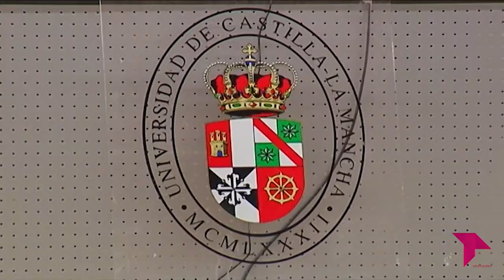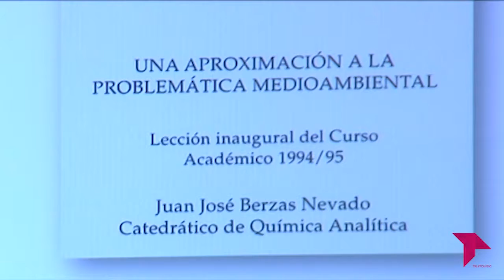CONECTAMOS: Inicio del Curso Académico en UCLM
CONECTAMOS. Comienza el curso de la Universidad de Castilla-La Mancha con una ceremonia celebrada en Toledo. Presidida por el rector Miguel Ángel Collado y la presencia de diferentes autoridades regionales.